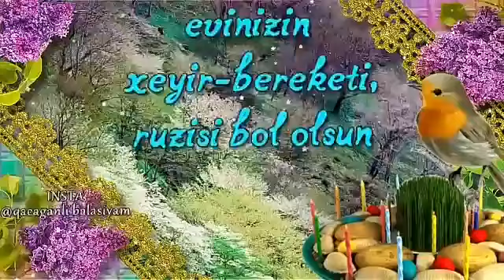17 mart 2020